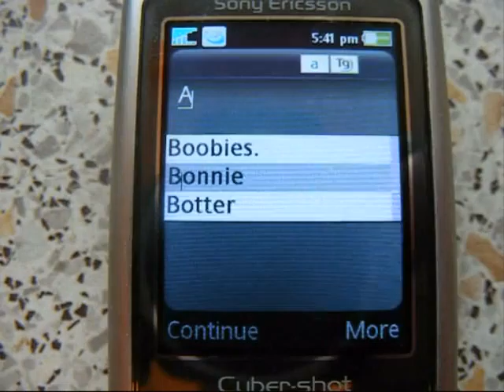Predictive Text Craziness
Simply typing "A" gave me an insight into what goes on on my phone...